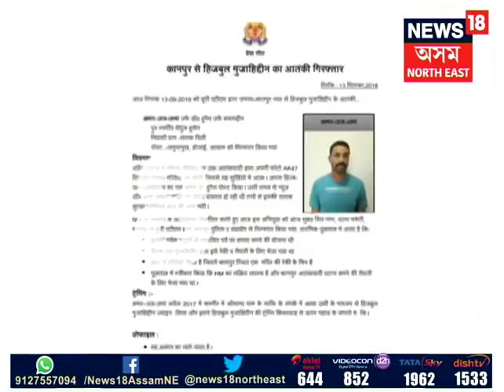Zaman came to hire boys, establish organisation in Assam: Arrested Hizbul Mujahideen operative